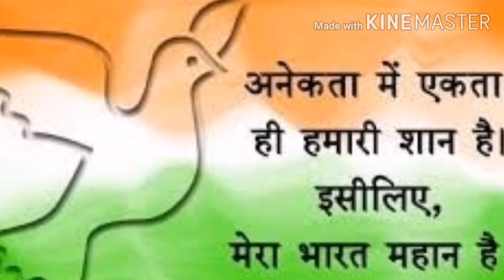Independence day special ringtone |national ringtone | heart touching ringtone teri mitti kesari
Teri mitti instrumental ringtone kesari music ringtone 2020 Independence day special kesari flute ringtone heart touching ringtone
Teri mitti instrumental ringtone for phone or status ringtone